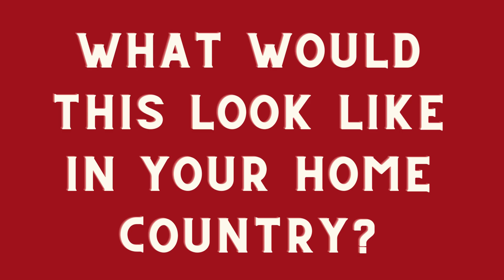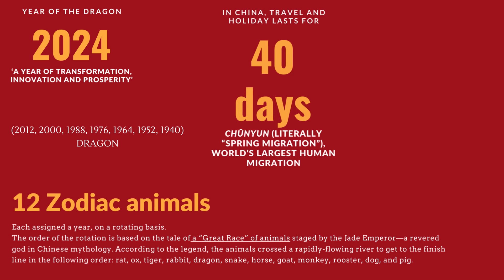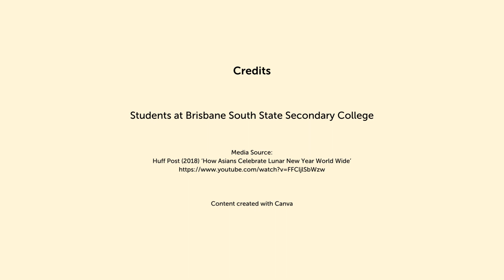BSSSC Lunar New Year Video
BSSSC students share what Lunar New Year means to them.